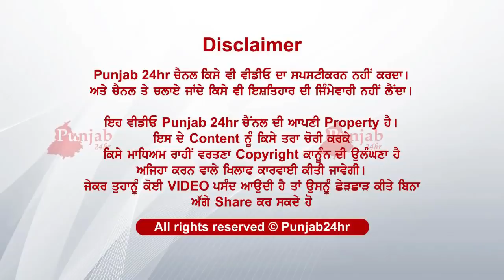dekho kiven hoya bechare naal inna......